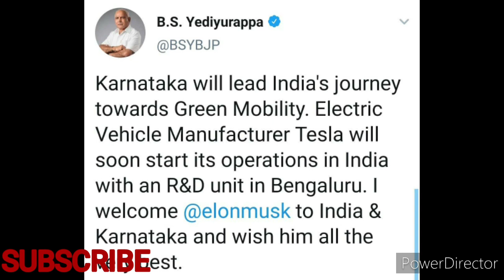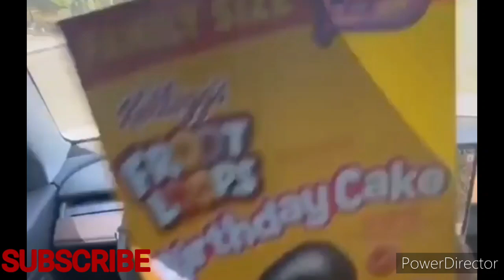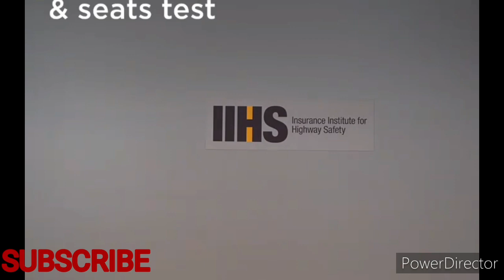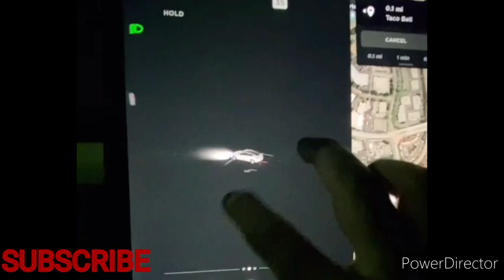TESLA in India 🇮🇳 Bengaluru Price in India Apne Aap चलति है ICE VS Electric vehicles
पहली टेस्ला कार हमारे देश भारत में कर्नाटका बेंगलुरु में आ रही है बेंगलुरु  पूरी वीडियो देखें और पता लगाइए कौन सी गाड़ी आपके लिए अच्छी है इलेक्ट्रिक व्हीकल या फिर ICE. इस नई गाड़ी के बारे में अपने दोस्तों को जरूर बताइए मेरी वीडियो भेज कर उनके पास ताकि उन्हें सही ज्ञान प्राप्त हो

 मेरी पुरानी वीडियो देखने के लिए

Tata Safari back in India bookings open full story Tata played a game by using iconic name. Do watch the video.

 MG hectare Suzuki ciaz and I 20 accident Golf Course New Delhi.

Mumbai Pune expressway Maruti Suzuki Vitara brezza crash drink and drive case.

Kia Sonet caught fire brand new.

How to change car gear ⚙ 🤔 smoothly.

Tata nexon XM S full review.

Kia seltos caught fire.

Mumbai Pune expressway Maruti Eeco safe everyone life.
Tata tiago crushed between two truck.

Hyundai creta crash airbag Nahin Khula.

Tata tiago crash flip 4 time nothing happened.

Tata Hexa under truck keeping everyone safe build quality.

 Salem Bengaluru NH accident 4killed,7 injure

Tata altroz XM plus or xz most detailed video.

Tata tiago crash,flips 4 time build quality?

Tata Hexa under truck nothing happened? Tata Nahin thank hai.

Tata tigor most detail video better than a Swift or other hatchback car.

 mahindra thar crash test global ncap 4 star.

hundai creta got burned omg? no claim.

tata tiago 70 kmph test drive went wrong

mahindra XUV300 BS6 2020 DRIVING EXPERIENCE

maruti suzuki ignis stunt and drift

TATA NEXON ACCIDENT IN 120 KMPH NOTHING HAPPENED
tata altroz XM PLUS FULL SPECIFICATIONS

kia seltos has received 3 star in global ncap crash test.

kia seltos crashes out of dealer showroom

ford Ecosport crashed with Nilgay safety?